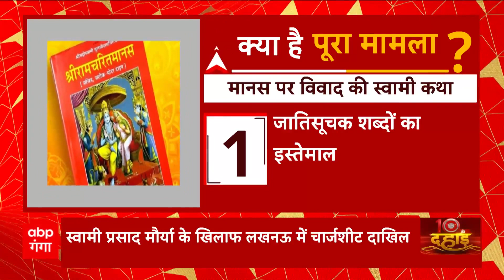Ramcharitamanas Controversy: विवादित टिप्पणी के मामले में सपा नेता Swami Prasad Maurya पर कार्रवाई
Ramcharitamanas Controversy: विवादित टिप्पणी के मामले में सपा नेता Swami Prasad Maurya पर कार्रवाई, लखनऊ में दाखिल हुई चार्जशीट, बता दें जिन धाराओं में केस दर्ज उसमें 7 साल की सजा का प्रावधान ।